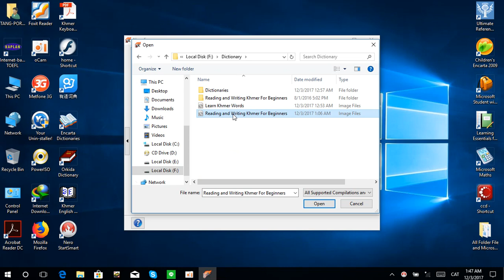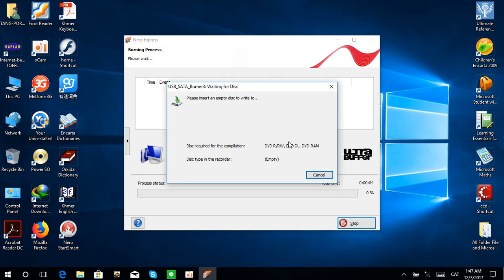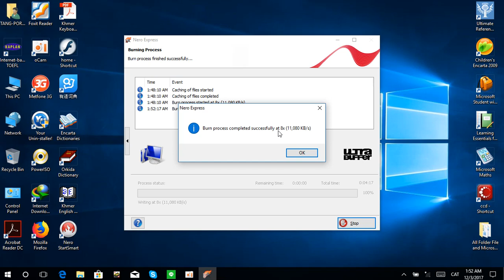How to Burn ISO Image File to DVD By Using Nero